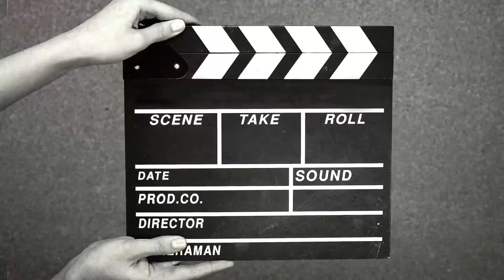Qui Comprends Mieux Le Cœur De Femme (Fille) Entrain Tayc Et YA Levis ?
Vos commentaires sont le bienvenue

J’espère que vous avez aimé la vidéo
Pour plus de détails contact moi sur: